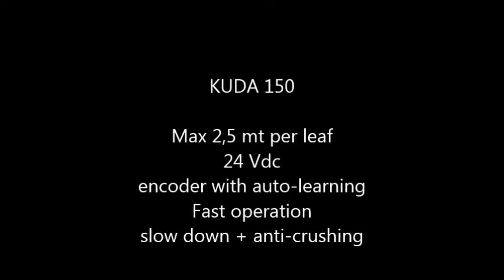Mô tơ cổng tự động, mô tơ Kuda 150, cổng đện - Mr Tuyến - 0917 83 80 80